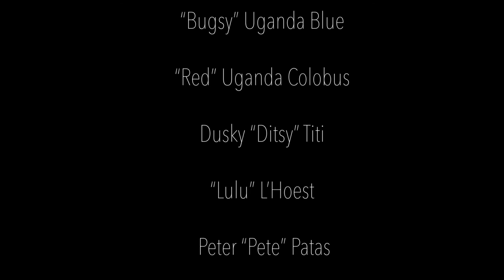Chorus of the Apes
A series of photographs of various monkeys in their habitat. Shot and edited by Jan Knott.

Soundtrack:

"Monkeyshines" by Skip vonKuske aka cellotronik Copyright June 2020